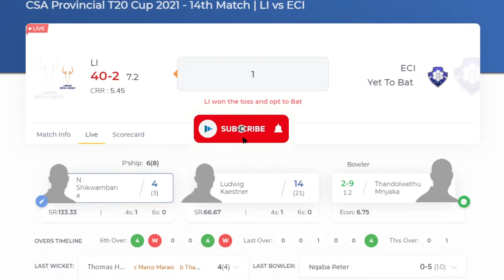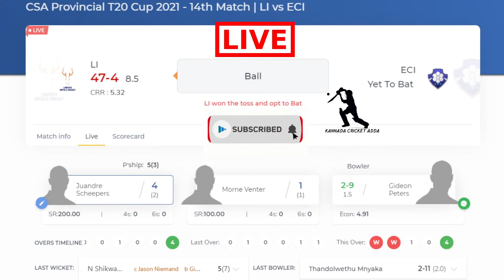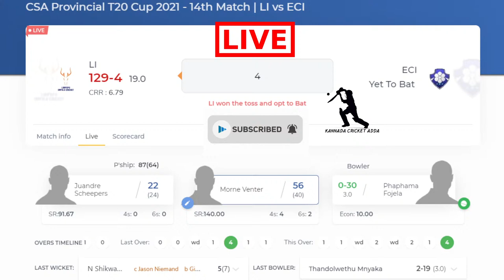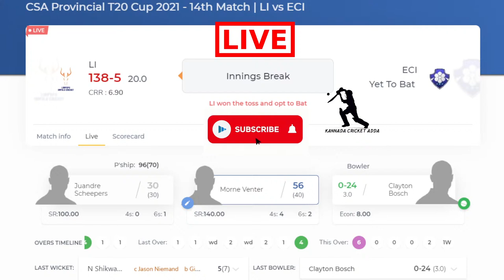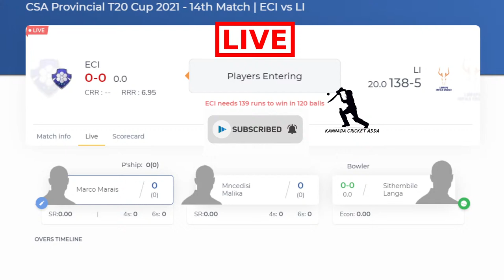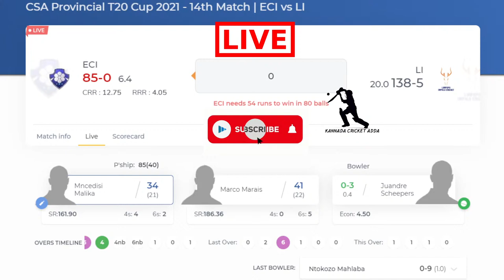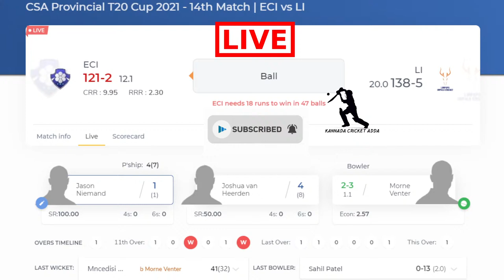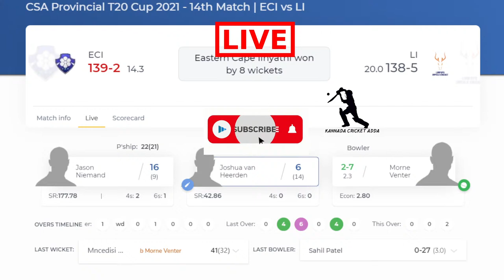CSA Provincial T20 Cup 2021 Live | Eastern Cape vs Limpopo Live Cricket | ECI VS LI